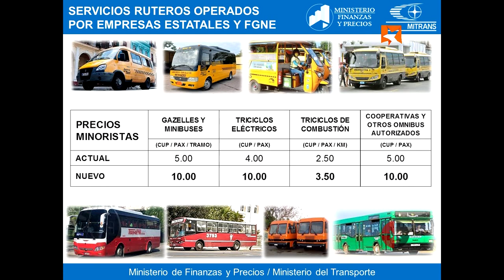Nuevo precio por tramos para transportación en Gacelas, Ruteros y Triciclos en Cuba